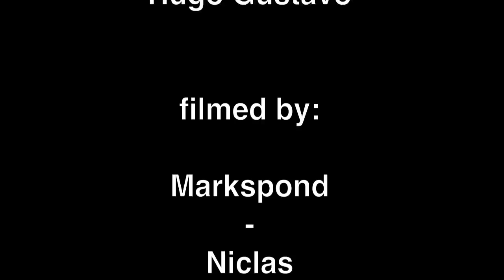HUGO GUSTAVO-OSLO 2010 SKATEBOARDING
Filmed with canon hf s100 oslo fall 2010
Skateboarding oslo.